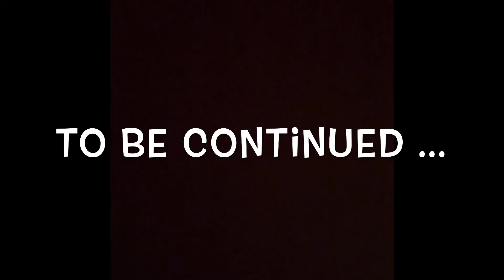Store Run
Going to get everything to do the chip challenge